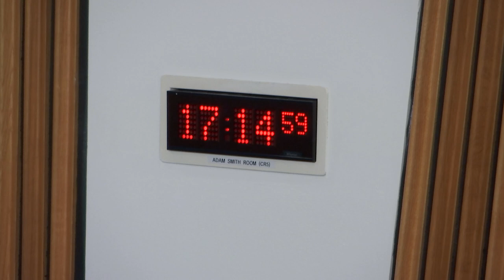Committee on the Scottish Government Handling of Harassment Complaints - Part I - 28 March 2019